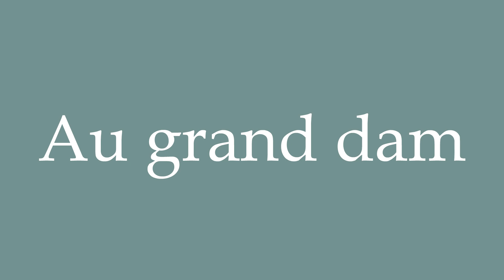How to Pronounce ''Au grand dam'' Correctly in French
Learn how to say and properly pronounce ''Au grand dam'' in French with this free pronunciation tutorial.